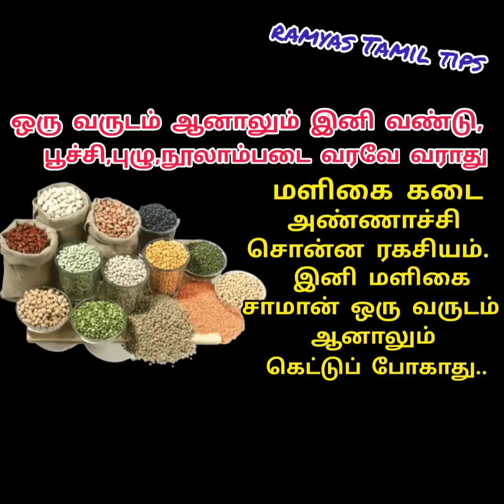ஒரு வருடம் ஆனாலும் வண்டு,பூச்சி,புழு வரவே வராது./kitchentips in tamil/Ramyastamiltips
ஒரு வருடம் ஆனாலும் மளிகை சாமான்ல வண்டு,பூச்சி,புழு வரவே வராது./kitchentips in tamil/Ramyastamiltips
இந்த டிப்ஸ் எல்லாம் தெரிஞ்சா நீங்கதான் கிச்சன் குயின்/இது நல்ல ஐடியாவா இருக்கே!!! magic home cleaning tips in Tamil/tips and tricks#kitchentipstamil#grocerystoragetips#groceries groceriesstorage lifehacks kitchenhacks trendingkitchentips trendingnews tips trendingvideo #
kitchenhacks clothfoldingtips chiditharfolfingtips sareefoldingtips videos#shortsfeef#trendingshorts

mopstick#fridaytips#aadimaatham#ஆடிமாதம்
l
New kitchen and home tips/kitchen hacks/kitchen tips and tricks/வீட்டுக் குறிப்புகள்/டிப்ஸ்